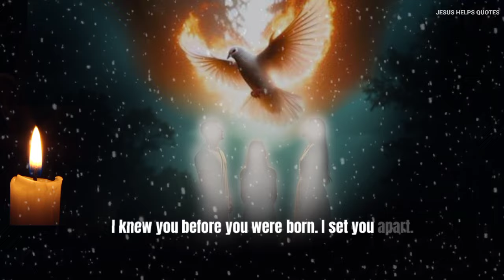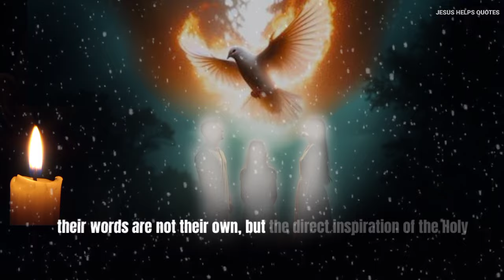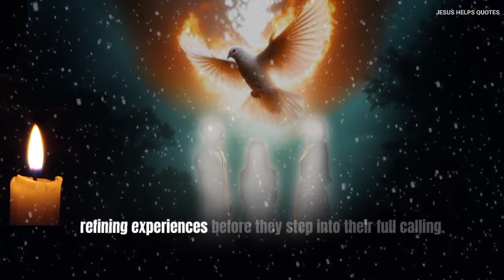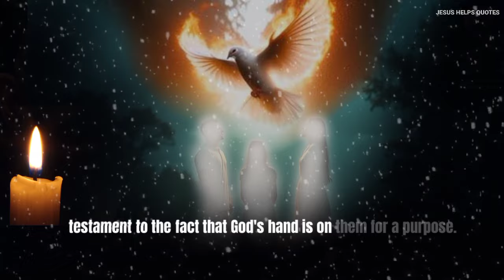Only 3 Types Of People Who Are Blessed By The Holy Spirit From Birth | Padre Pio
There are only three types of people who are blessed by the Holy Spirit from birth, each distinct in their purpose and calling. This divine favor is not something we can earn or achieve by our own efforts, but is part of God's sovereign plan, woven into the very fabric of their being from the moment they take their first breath.

The first group of people blessed by the Holy Spirit from birth are those chosen for a prophetic mission. These individuals are set apart to be messengers of God, called to proclaim His word with clarity, boldness, and authority. We see examples of this throughout scripture—Jeremiah, for instance, was consecrated as a prophet while still in his mother’s womb. God said to him, "Before I formed you in the womb, I knew you, before you were born I set you apart; I appointed you as a prophet to the nations" (Jeremiah 1:5). These are people whose lives are marked by an intimate relationship with the Holy Spirit, carrying a burden to speak truth even when it is unpopular. Their words are not their own, but the direct inspiration of the Holy Spirit, given to guide, correct, and lead others closer to God.

The second type of person blessed by the Holy Spirit from birth is the one who is called to be a spiritual leader. These are people who are destined to shepherd God's people, leading with wisdom, compassion, and integrity. From an early age, there is often a sense of leadership about them. This calling isn't about charisma or natural ability; it's about the Holy Spirit's anointing that equips them to serve and lead in extraordinary ways. Think of King David, anointed as a young boy, yet chosen by God to lead His people. Such individuals are often hidden away for a time, undergoing refining experiences before they step into their full calling. But once they do, the presence of the Holy Spirit in their lives enables them to guide others according to God's will, rather than their own.

The third group blessed by the Holy Spirit from birth are those marked by a deep and innate connection to divine wisdom. These individuals have a unique spiritual insight and discernment that seems beyond their years. Even from childhood, they possess an understanding of spiritual truths that confounds those around them. This wisdom is not the result of study or experience, but is a gift from the Holy Spirit, a rare and precious ability to perceive things as God does. They are often sought after for counsel, not because of their intellect, but because of the supernatural wisdom that flows through them.

Each of these three types—those called to be prophets, spiritual leaders, and vessels of divine wisdom—are marked by the Holy Spirit from birth. Their lives are a testament to the fact that God’s hand is on them for a purpose. But these blessings are not for their own benefit. They are given to serve others, to fulfill God's will, and to bring His kingdom closer to the world around them.,

• All VIDEO BACKGROUND FOOTAGE, VOICE-OVER CREDITS:
- Video Edits By : Jesus Helps quotes Team
- Video Script / Prayer By : jesus helps quotes  Team
- Speaker: James ( jesus helps quotes  )